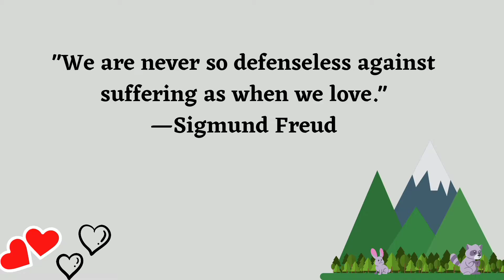Mysterious disease killed 90% of " SAIGA ANTELOPE " Kazakhstan .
In 2015, a mysterious disease killed 90% of the Saiga antelope in the steppe of Central Kazakhstan. Experts feared they'd all be lost. But those fears have given way to hope: There's a baby boom on the steppe. After a disease killed most of the Saiga antelope in central Kazakhstan in 2015, populations have bounced back.